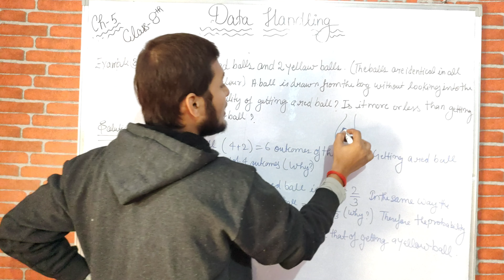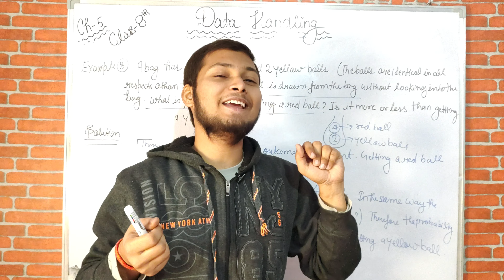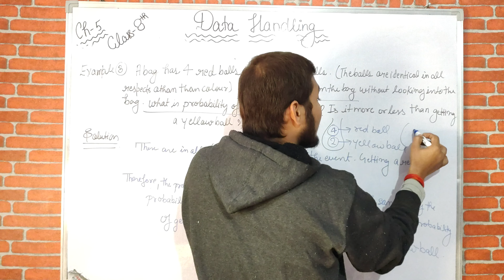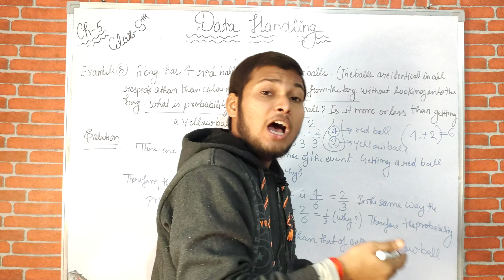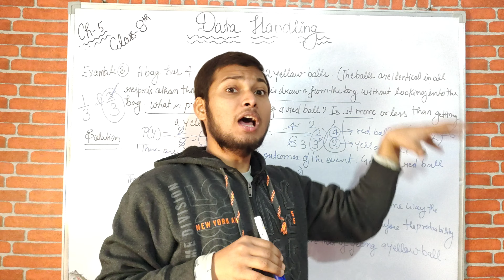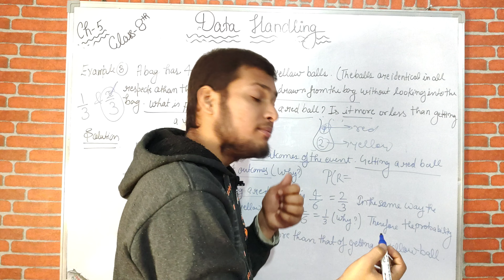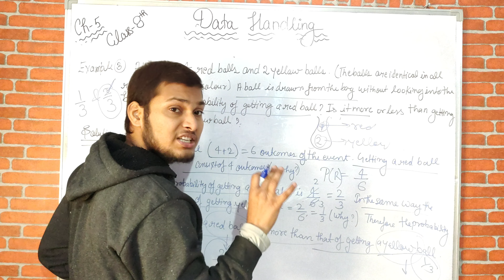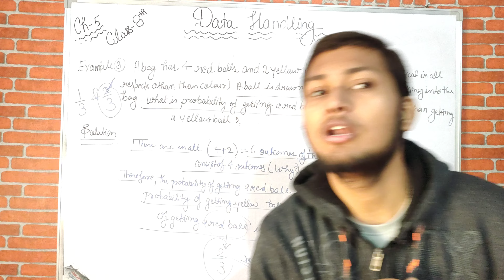Example 3 Data Handling Class 8 CHAPTER 5 DATA HANDLING NCERT 2023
DATA HANDLING EXAMPLE 3 CLASS 8 CHAPTER 5 NCERT 2023

Example 3: A bag has 4 red balls and 2 yellow balls. (The balls are identical in all
respects other than colour). A ball is drawn from the bag without looking into the bag.
What is probability of getting a red ball? Is it more or less than getting a yellow ball?

SOLUTION

There are in all (4 + 2 =) 6 outcomes of the event. Getting a red ball
consists of 4 outcomes. (Why?)
Therefore, the probability of getting a red ball is = 4/6=2/3

In the same way the probability
of getting a yellow ball = 2/6 = 1/3 (Why?). Therefore, the probability of getting a red ball is
more than that of getting a yellow ball